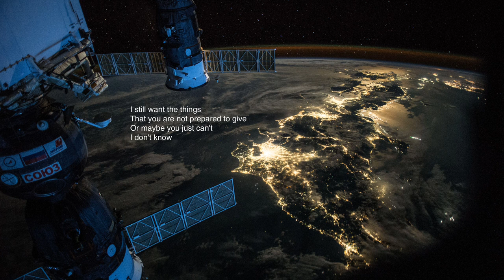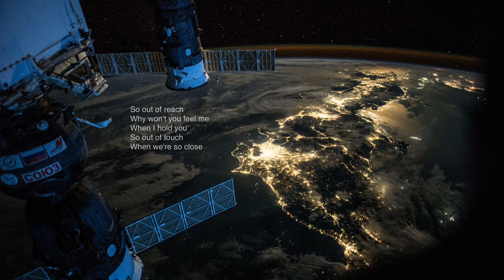Space Rockerz - So Out Of Reach (Nitrous Oxide Remix)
Released: 23 Jan 2012
Genre: Electronic; Trance
Label: Amsterdam Trance Records
Catalog #: AMSTR004